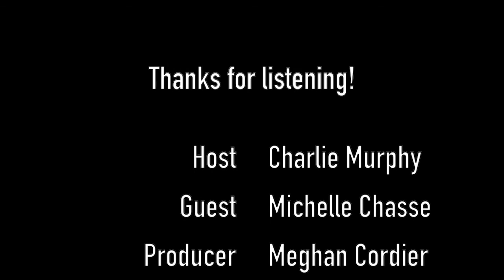Kaitlin Hopkins from Texas State University on Mapping The College Audition Podcast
Are you a lover of the musical Bat Boy, mental health, top musical theatre programs or all of the above? Listen to this College Deep Dive, where Director of MTCA, Charlie Murphy talks with Kaitlin Hopkins from Bat Boy and currently the head of the musical theatre program at Texas State University.

Mapping The College Audition podcast produced by Musical Theater College Auditions
as part of the Broadway Podcast Network.

Creator and host: Charlie Murphy
Producer and Editor: Meghan Cordier
Theme music: Will Reynolds

Find us anywhere you listen to podcasts
Check out our entire catalog of podcasts here on this channel or online at our

If you’re interested in working with MTCA for help with your individualized preparation for your College Audition journey, please check us out at mtcollegeauditions.com, or on Instagram or Facebook @musicaltheatercollegeauditions.

About MTCA:
Musical Theater College Auditions (MTCA) is the leader in coaching acting and musical theater students through the college audition process and beyond with superlative results. MTCA has assembled a roster of expert artist-educators who can guide students artistically, organizationally, strategically, and psychologically through the competitive college audition process. MTCA provides the tools, resources, and expertise along with a vast and strong support system. They train the unique individual, empowering the artist to bring their true, authentic self to their work. MTCA believes that by helping students reveal their potential it allows each school to connect with those who are truly right for their programs, which in turn guides each student toward their best college fit.

About Charlie Murphy:
Charlie is a proud graduate of Carnegie Mellon University’s BFA program. As an Actor he has performed with theaters such as: NY Public Theatre’s “Shakespeare in the Park”, The Pearl Theatre Company, Hudson Valley Shakespeare Festival, Chautauqua Theatre Company, Kinetic Theatre Company, and the Shakespeare Theatre of DC.

With MTCA (Musical Theater College Auditions), he has been helping prospective theatre students through the college process for over 15 years. As a Teacher and Director, he is able to do a few of his favorite things in life: help students to find their authentic selves as artists, and then help them find their best fit for their collegiate journey. Through this podcast, he hopes to continue that work as well as help demystify this intricate process.

Episode recorded: 5/6/21